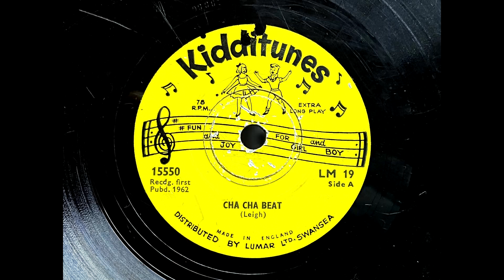1962 THE KIDDITUNES CHOISTERS - Cha Cha Beat LM19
Artist: The Kidditune Choisters
Label:   Kidditunes
Country: UK
Catalogue: LM 19
Date: 1962
Format: 6"

A: Cha Cha Beat (Leigh)
B: Twistin' Again (Leigh)